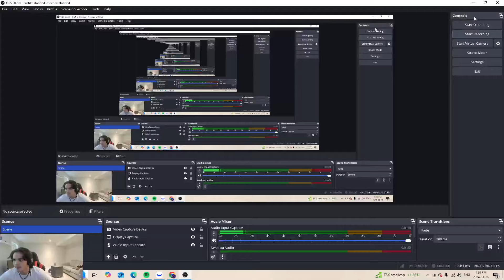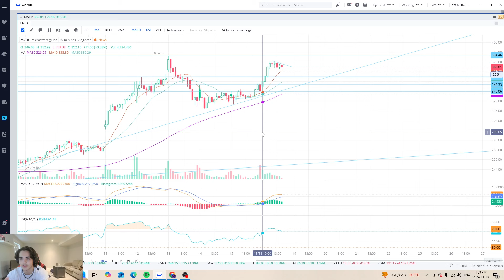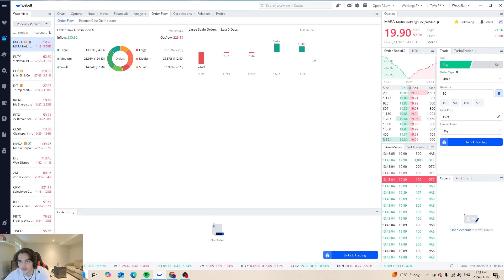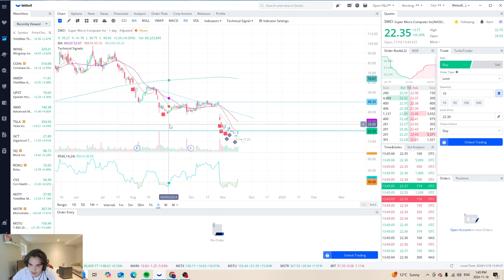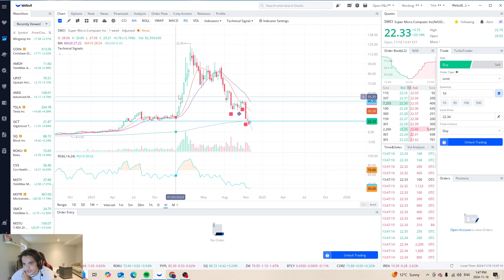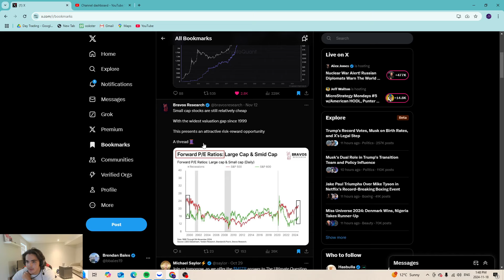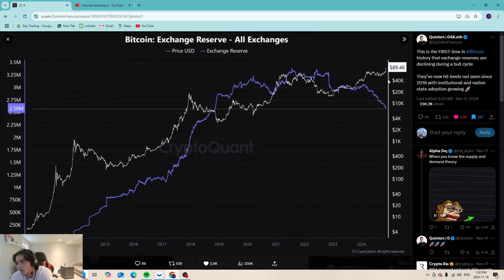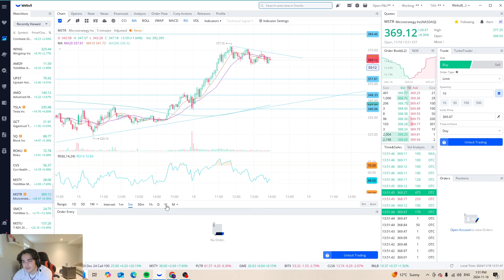Top 3 stock options for December 20 2024 MSTX MARA SMCI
load em